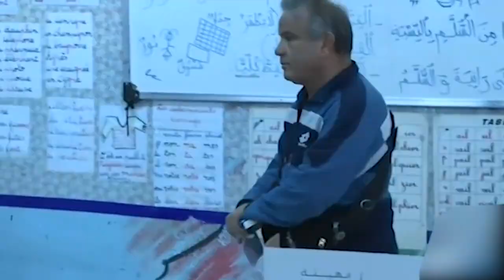TUNISIE : GRABUGE APRÈS LE PREMIER TOUR DES LÉGISLATIVES